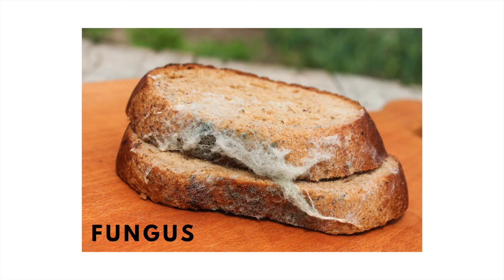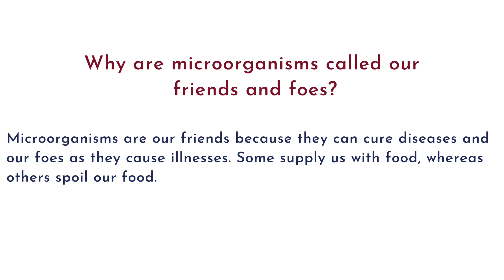HOTS Questions | Class 8 Microorganisms | Why Are Microorganisms Called Our Friends and Foes?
Question: Why Are Microorganisms Are Friends and Foes?

Answer: Microorganisms are our friends because they can cure diseases and our foes as they cause illnesses. Some supply us food whereas others spoil our food.

HOTS (High Order Thinking Skills) Questions are the skills that involve learning that goes beyond mere comprehension. At ExperiHub, we will solve CBSE and NCERT HOTS Questions through real-world examples and at-home experiments to better understand these difficult concepts.